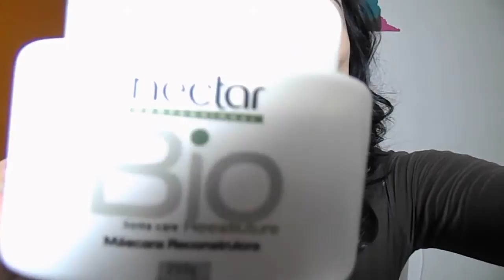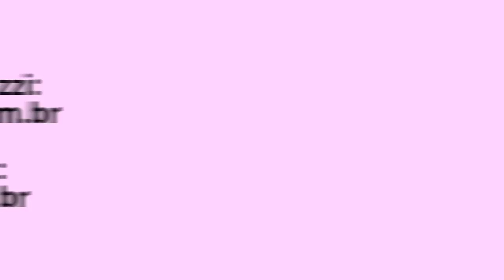Minhas Máscaras para Cabelo | Suh Rosa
Minhas máscaras são:
1. Máscara Fortificante Total Lokenzzi

2. Máscara Coco Brasil Força e Proteção

4. Máscara Óleo de Argan e Moringa

6. Seda Óleo Hidratação.

7. Niely Gold: Reconstrução Profunda com óleos nutritivos.

9. Máscara Reconstrutora: Néctar do Brasil

10. Silicon Mix Perla.

11. Máscara para Hidratação da Gata Lizzy Cat.

14. Fiber Mask Blindage, Néctar do Brasil

15. Summer Beach, Néctar do Brasil

16. Pós Química, Néctar do Brasil

17. Metamorfosi: Tec Italy.

18. 3 Minutos Power Miracle, Lokkenzi

19. Máscara Exotic, Néctar do Brasil

21. Máscara Liso Natural Restauração de Pontas Duplas

22. Aussie: 3 miracle minute.

23. Silicon Mix Bambu.

24. Crece Pelo.

25. Soul Cachos Modelados, Natura

26. Bio Keratine, Néctar do Brasil

Por Suzana Rosa!